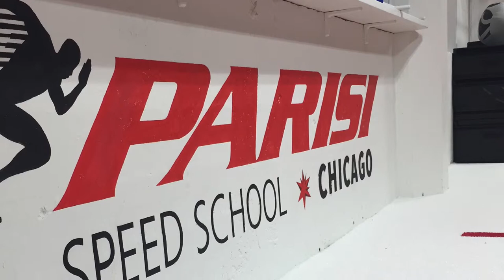Footwork Agility Drill Jumping Jack Progression Parisi Chicago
POW! Gym has been training Chicago since 2001.  Now the home of Chicago's Parisi Speed School. Located in the West Loop at 310 South Racine.  Our facility is a full service sport performance and martial arts training gym.  Offering 40+ classes a week for adults and 30+ classes for kids. Our Parisi program is intimate and we cherish the opportunity to improve any person's overall athletic foundation and build their confidence.  Our staff is friendly and loves what they do.

This drill is simple progression from a basic jumping jack.  The goal of this jack is precise movement of the feet.  The ladder offers this - instead of jump jacking anywhere.  Have fun.